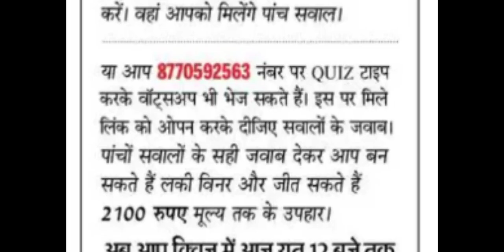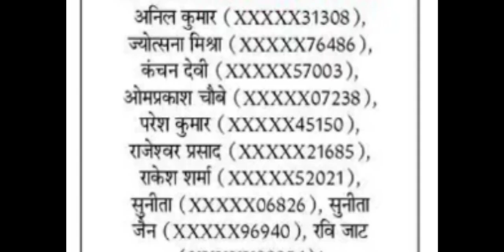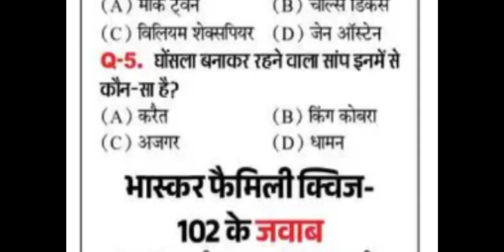दैनिक भास्कर फैमिली क्विज 10 नवंबर । 21 हज़ार के ईनाम🥳 । Dainik Bhaskar Family Quiz Answers today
dainik bhaskar family quiz
dainik bhaskar family quiz answers
dainik bhaskar family answers today

Dainik Bhaskar  family quiz contest
8dainik bhaskar quiz answers 2024

धन्यवाद,
शुक्रिया,